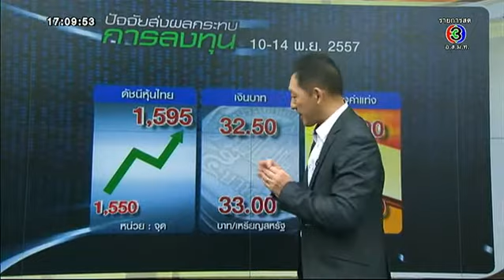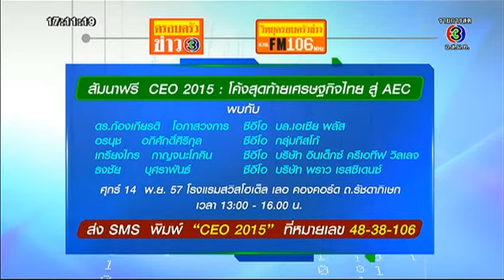จอโลกเศรษฐกิจสุดสัปดาห์ - เงินดอลลาร์เทียบเงินสกุลสำคัญ แข็งค่ามากสุดในรอบ 7 ปี [08-11-57]